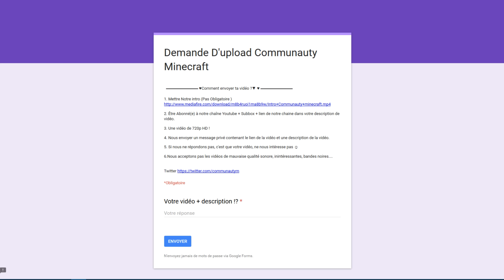IMPORTANT CHANGEMENT FORMULAIRE | DEMANDE D'UPLOAD !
MERCI D ENVOYER VOS VIDEOS DEPUIS LE FORMULAIRE !